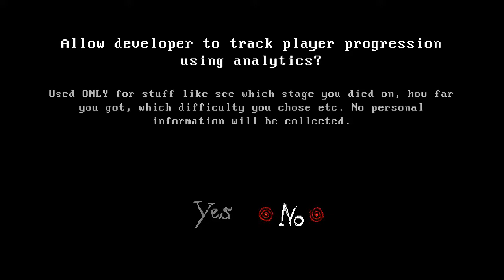Mad Max in Bullet Hell!-Road Doom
ROAD DOOM is an arcade bullet-hell with a cheesy story. You play as Road Warrior, the great mighty hero of the western lands. One day horrible beings invades your home, poking around trying to scavenge what they may find interesting. Road Warrior looses his temper, firing off his ultra mega lightning weapon of doom on the filthy beings. You become exhausted, weak, helpless... until your good buddy "Boat" arrives to re-supply your energy storage level! Determined, you move forward to push back the evil once and for all. A great quest lies ahead of you Road Warrior. Your determination and skill will be put to the test, as you fight against great beings of doom with powerful tricks. Save the world, defeat the Four Horsemen, charge!